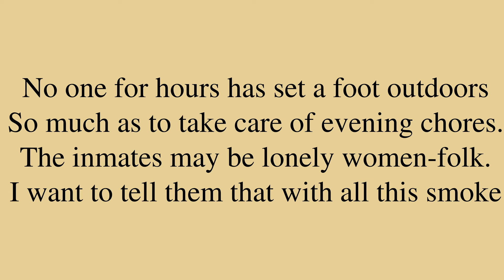Poem by Robert Lee Frost: “The Cocoon”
“The Cocoon”, by Robert Lee Frost. *** Be sure to check out for a bunch of neat machine learning applications, for new and intimate ways to interact with media content!